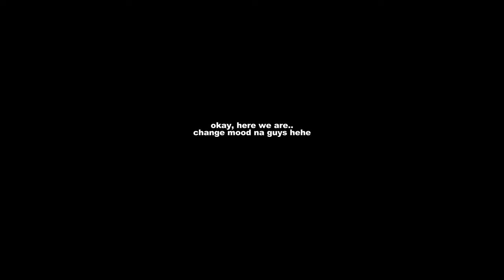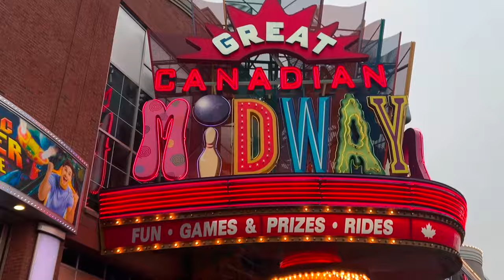Niagara Falls Ontario, Canada 🇨🇦 (Filipina in CA) I It's Elle 108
hi! I’m elle but you used to know me as dayne punongbayan. 🤍
I rebranded my youtube channel as It’s Elle. Before, y’all know me as dayne punongbayan, that was the old me. Now, I will let you in with the new chapter of my life, and it’s now elle!

Likewise, this youtube channel of mine is still kinda a memory dump hehe. Featuring Really long vlogs just to capture every moment of that event. enjoy😙

  - Elle Ann